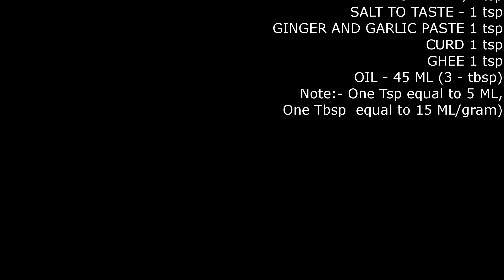CHICKEN FRY FOR BACHELORS | SIMPLE CHICKEN FRY FOR BEGINNERS , Chicken Dry Fry in Tamil, Chicken Fry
Simple and Very Tasty Chicken Dry Fry is Good for Picnic, and Tour, South Indian Traditional Non Veg Food. This preparation is Quick with Less Oil and Basic Ingredients. This is best for simple starter dish.

INGREDIENTS:-

SALT TO TASTE - 1 tsp
GINER AND GARLIC PASTE 1 tsp
OIL - 45 ML (3 - tbsp)
Note:- One Tsp equal to 5 g,
 Tbsp  equal to 15 gram)

Simple and Taste Chicken, Chicken Dry Fry in Tamil, Chicken Starter Recipe, Chicken Fry